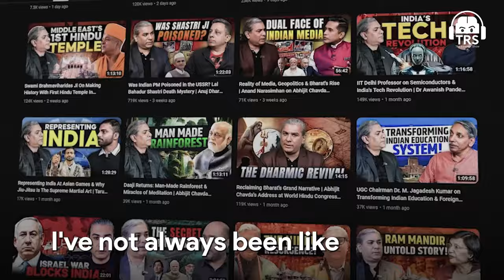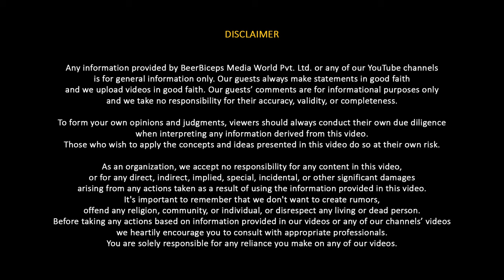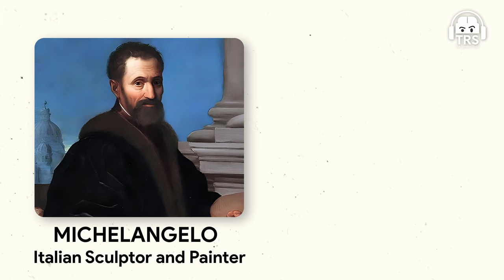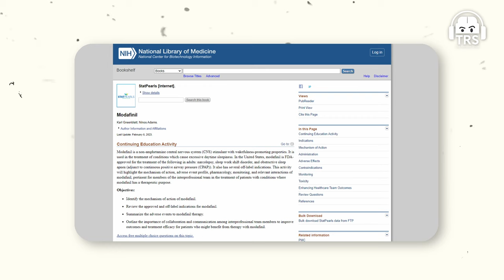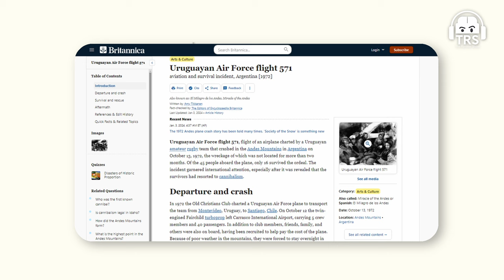Modern Indian History, Ram Mandir, Monuments & Geopolitics | Abhijit Chavda | The Ranveer Show 380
This podcast was recorded on 11th January’2024 at The Ranveer Show studio.

Today on The Ranveer Show, we welcome Abhijit Chavda. He is a theoretical physicist, historian, geopolitical analyst, writer, and podcaster with a diverse knowledge of various subjects. I have had the fortune of talking to him on multiple episodes we did on TRS.

This was more of a fun conversation where two brothers just sat and talked about everything related to life, media, podcasting, and more. In this episode, we talked about our podcasting journey and the effects of being a content creator. We also discussed various scientific concepts and went into the conversation about quantum mechanics, because why not?

This was a fun conversation on TRS that we had after quite some time. I am looking forward to your feedback on this kind of conversation.

(0:00) - Abhijit Chavda x Ranveer Allahbadia begins
(2:55) - Coffee and health
(4:25) - The renaissance period
(6:40) - What are nootropics
(10:50) - The US is a pill-oriented economy
(12:50) - Podcasting life
(20:09) - His current life
(22:30) - Is content creation a necessity
(30:40) - Twitter trolls and other social media
(34:45) - His life vs. his friend's life
(35:32) - Life out of content creation
(42:27) - His most memorable travel experience
(44:50) - Most impactful film
(51:45) - Interstellar
(53:59) - Spoiler alert* (skip to avoid interstellar spoiler)
(57:16) - Understanding space and universe
(1:07:50) - God and karma
(1:09:40) - Biggest mystery of science
(1:11:50) - Quantum mechanics
(1:16:32) - Movie recommendation
(1:20:55) - Thank you for watching
(1:21:18) - End of the podcast